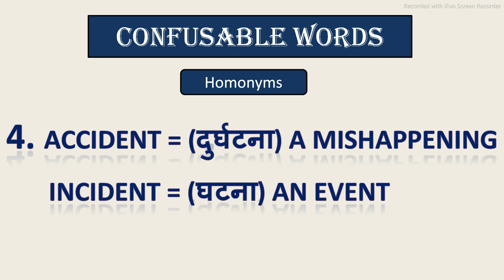confusable words/homonyms.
confusing words, confusing words in English, vocabulary, advanced vocabulary, English,